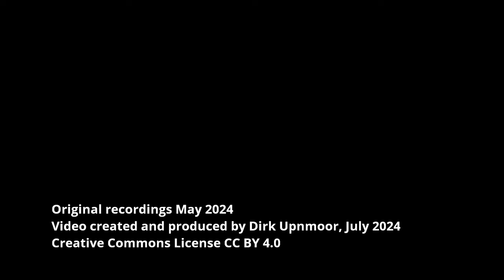Straßenbahnen / Trams in Freiburg im Breisgau – Die Gelenkwagen GT8N von Duewag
English: see below – Vorstellung der Straßenbahntriebwagen GT8N (VAG, Freiburg im Breisgau) – Die 3-teiligen Fahrzeuge wurden in den Jahren 1990 und 1991 von der Firma Duewag hergestellt. Sie sind 32,9 Meter lang, wiegen 38,5 Tonnen und haben 8 Achsen. 2 Drehgestelle sind unter dem Mittelteil angeordnet und je 1 Drehgestell unter den aufgesattelten Endteilen. Im Freiburger Straßenbahnnetz gibt es viele Steigungen. Deshalb sind alle Achsen angetrieben. Die Fahrzeuge haben 4 Motoren zu je 150 kW.
Die GT8N sind im vorderen und hinteren Bereich klassische Hochflur-Straßenbahnwagen. Im Mittelteil besitzen sie jedoch einen Niederflurbereich. Durch die mittlere Tür kann der Niederflurbereich vom Bahnsteig aus ohne Stufen erreicht werden. Zwei Treppen führen vom Niederflurbereich zum vorderen und hinteren Hochflurbereich des Triebwagens.
Die Straßenbahn in Freiburg im Breisgau wird von der VAG (Freiburger Verkehrs AG) betrieben.

English subtitles availble – Presentation of the GT8N low floor tramcars (VAG, Freiburg im Breisgau, Germany) – The vehicles with 3 sections were built in 1990 and 1991 by Duewag. Their length is 32.9 meters, weight is 38.5 tons and they have 8 axles. 2 bogies are placed under the middle section and 1 bogie under each of the semi-trailer end sections. The tram network of Freiburg has many gradients. That's why all axles are driven. The tramcars have 4 motors with 150 kW each.
GT8N tramcars are classical high floor trams in the front and end section but in the middle section they have a low floor compartment. From a platform the low floor compartment can be accessed without steps. 2 stairs lead up to the front and rear high floor section of the tramcar.
Trams in Freiburg are operated by VAG (Freiburger Verkehrs AG).